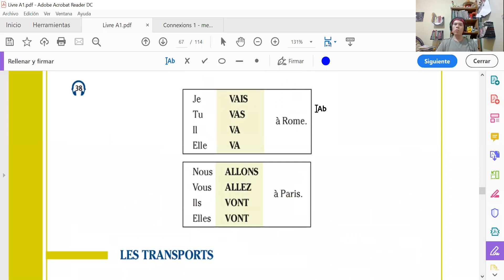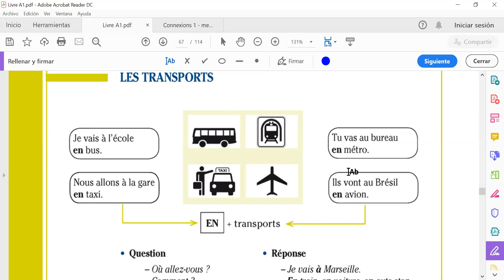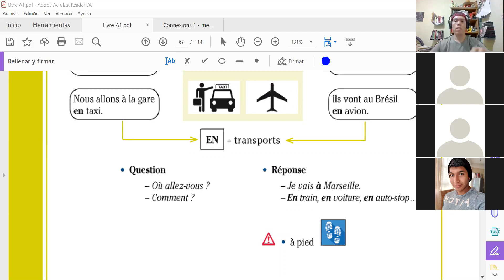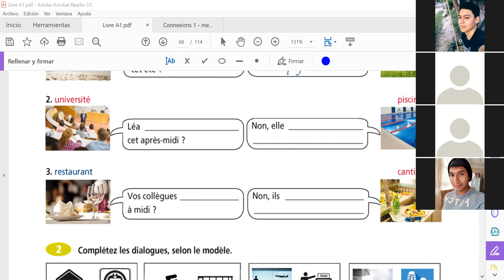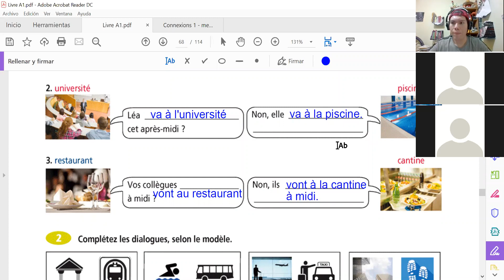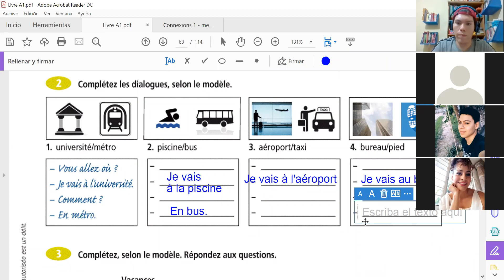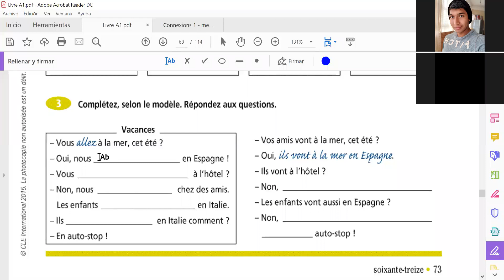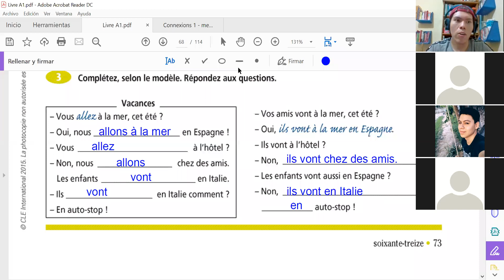Français online unité 31_A.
Mercredi le 5 août 2020.